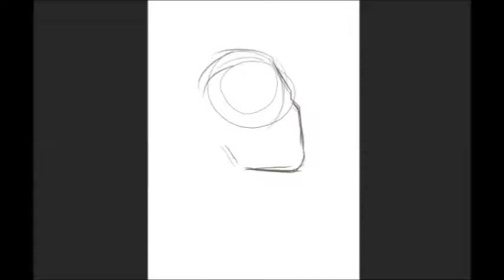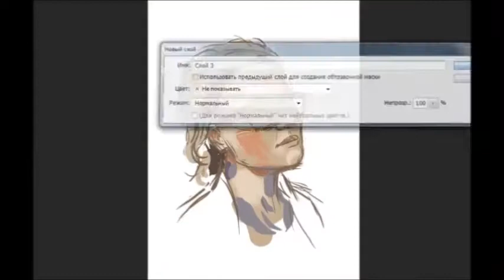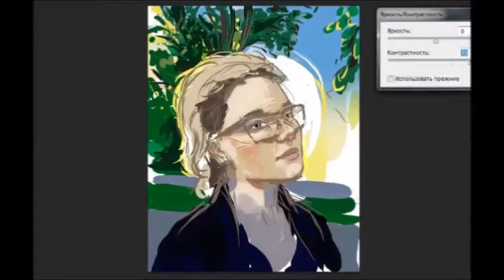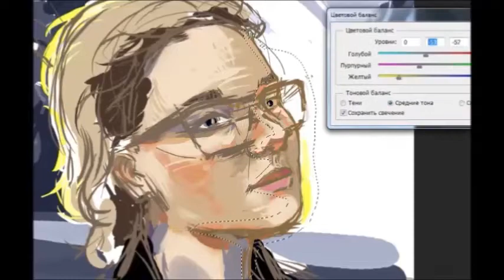Speed Painting / Photoshop / Света